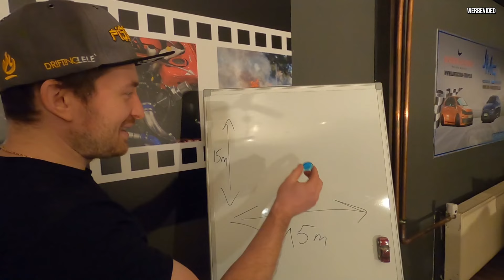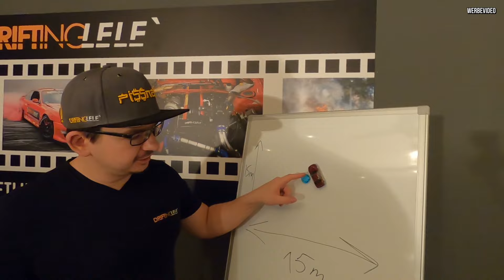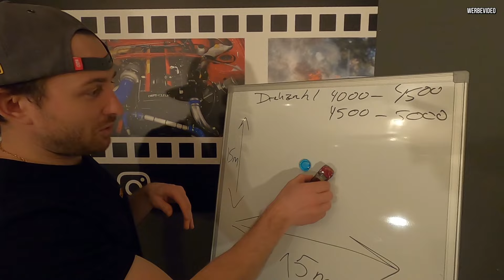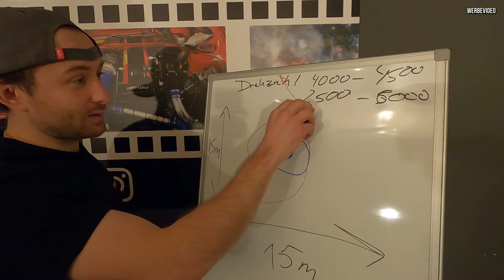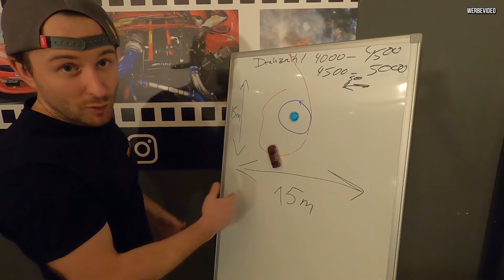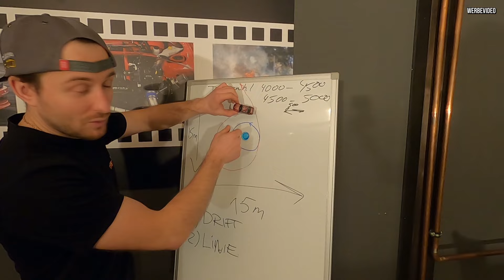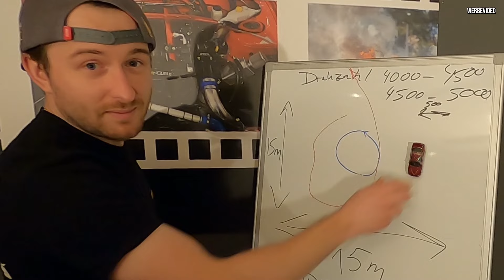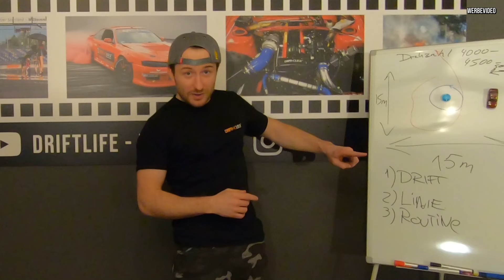Driften lernen | Anfänger Basics 🚗💨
Entdecken Sie die Grundlagen des Driftens in Folge 1 unseres Online-Driftkurses für Anfänger! In diesem BMW E36 Tutorial erfahren Sie, wie Sie effizient driften und Automobile sicher beherrschen. Von der Fahrzeugauswahl bis zur richtigen Technik führen wir Sie durch die Schritte. Lernen Sie, einen konstanten Kreis um Pylonen zu fahren und das Gasdosieren zu beherrschen, um das Auto kontrolliert zum Driften zu bringen.